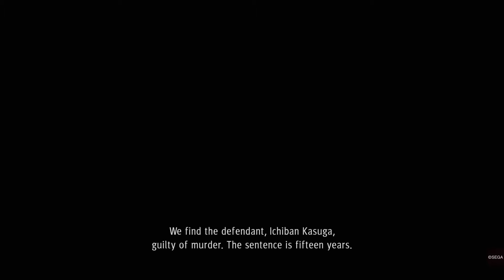Yakuza: Like A Dragon For the Family BRONZE Trophy Completed Chapter 1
For the Family (BRONZE)
Completed Chapter 1.